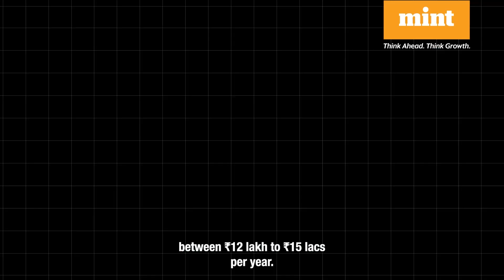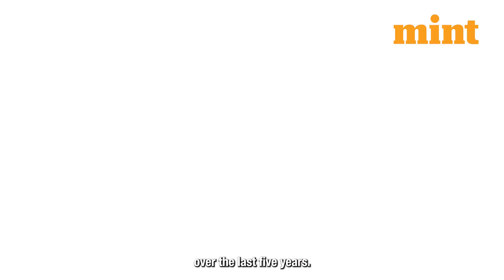Private Universities Chase IIT Graduates To Fill Faculty For Physics, Math | Offer ₹15 LPA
Private Universities Chase IIT Graduates To Fill Faculty For Physics, Maths | Offer ₹15 LPA

India’s prestigious Indian Institutes of Technology, or IITs, have long been synonymous with excellence in education, research, and innovation.

Every year, lakhs of aspiring students compete for a coveted spot at these institutions, where only the best of the best are selected.

But now, IITs are attracting attention for another reason – as a talent hub for private universities seeking top-tier faculty.

Private universities are now actively recruiting IIT master’s and PhD graduates to fill faculty roles in mathematics, chemistry, and physics.